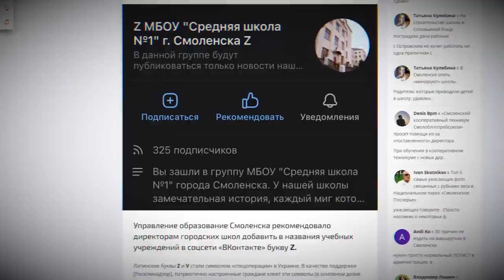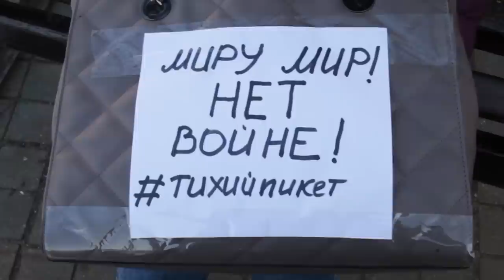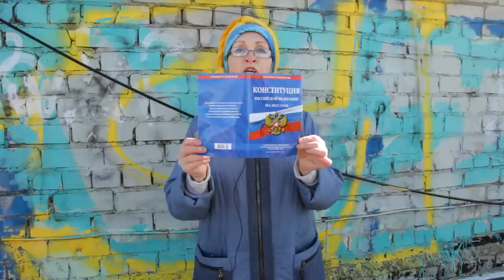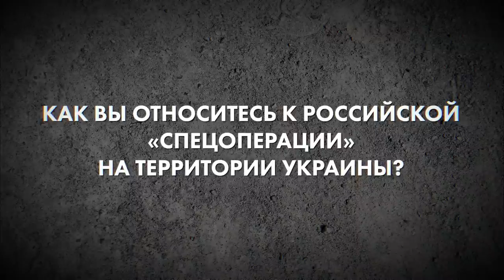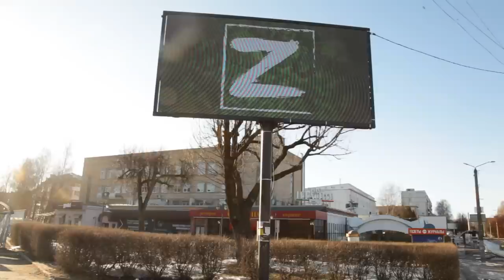«Каково вам бомбить мирных жителей?». Смоленск — против войны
«Я хочу, чтобы Россия была счастливой. А не сильной», — правозащитница Оксана Литвиненко.

«Мы настолько за мир, что камня на камне не остается», — активистка, художница Людмила Филатова.

«Я продолжаю находить в себе силы выходить на пикеты каждый день», — инженер, активист Виталий Цицуров.

MRR продолжает разговаривать с жителями разных городов России, которые выступают против войны, чтобы помочь им услышать друг друга и убедиться, что они не одни в нашей большой стране.